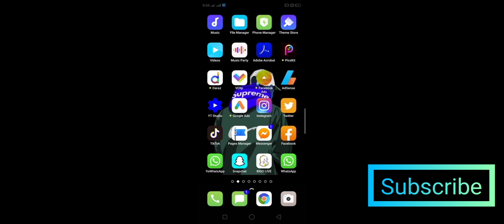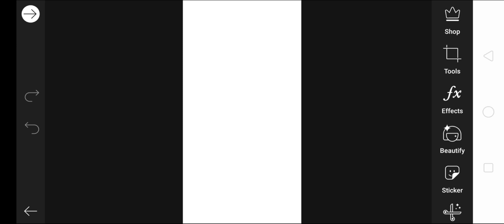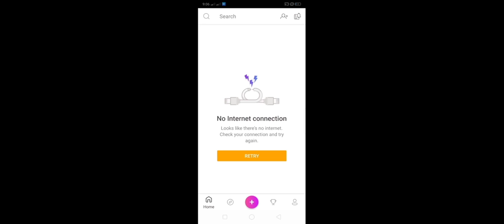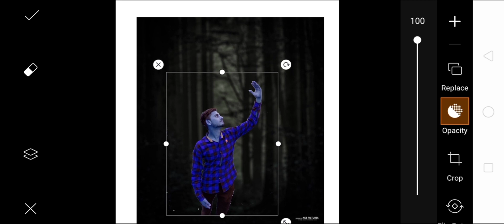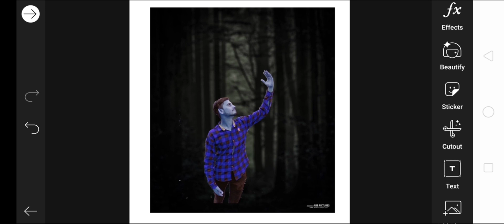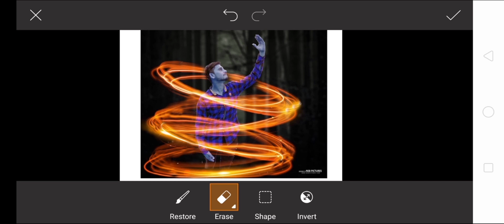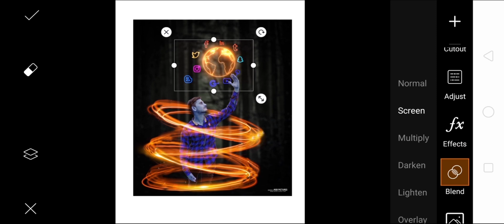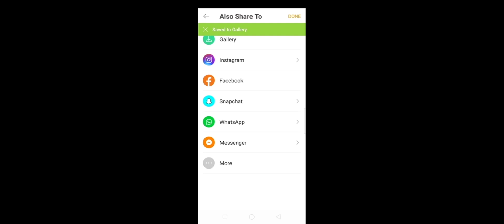Neon Social world - picsart neon social Editing - Best picsart editing 2020 NSB PICTURE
👉urial Download background image👈